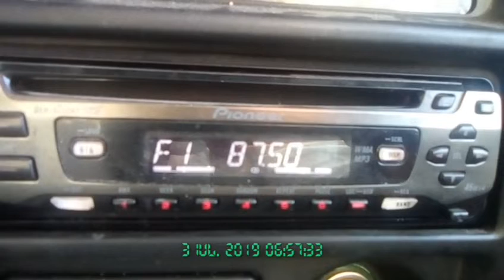DX FM Tropo - Vesti FM from Simferopol in Panciu (ROU)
Transmitter 📡 :
Station : Vesti FM (Jingle : 0:22 and 0:43 )
Frequency : 87.5 MHZ
Location : Simferopol 🇷🇺
Distance : 559 km
Power : Unknown possible 3kW
Polarization : Horizontal

Receiver 📻 :
Setup : Carrefour POR334 with 720 mm Whip Antenna
QTH : Panciu, Vrancea 🇹🇩